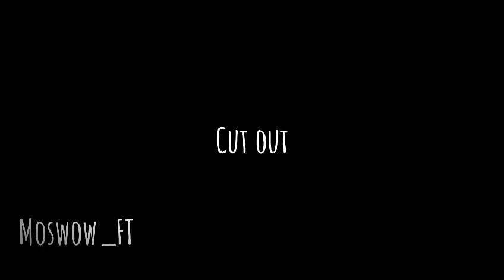Pretty Little Psycho || MEP - 26 || @BOCILVEX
┆ ◈˚  🌍 ⊹˚∘ creator
     ▾ 𝐌𝐨𝐬𝐰𝐨𝐰_ 𝐅𝐓

┆ ☁︎˚ 🍥 ༆⌑˙. Inspired || credits

┆ ❍° 🌺 ✧•˙˚. Time Taken
      ▾ 4 Days

  ◠◠ 🍃 〣 characters used

            ┆[ Third Reich ] 🇩🇪📍 || He / Him ||

            ┆[ J. E ] 🇯🇵📍|| He / Him ||

            ┆[ F. I ] 🇮🇹📍 || He / Him ||

 ▣꙳.▿˚∘ 🎧  ིྀ༺ authors note : Yes... Other

░░♰✫TAGS✫♰░░